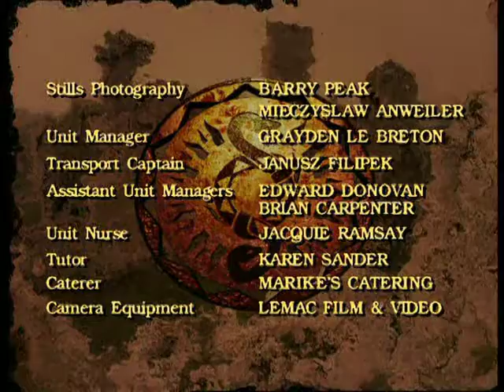Spellbinder TV Series 1 Opening and Ending Credits High Quality